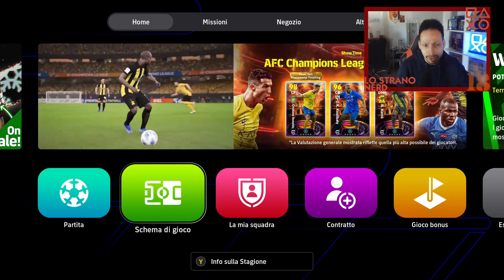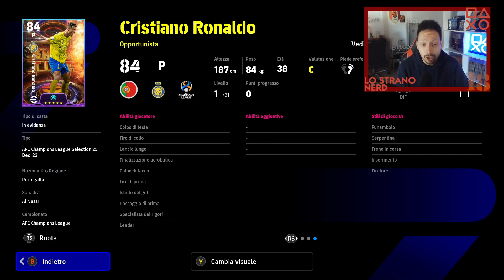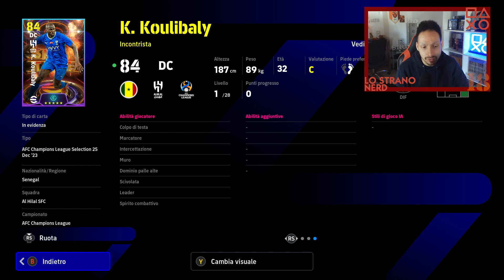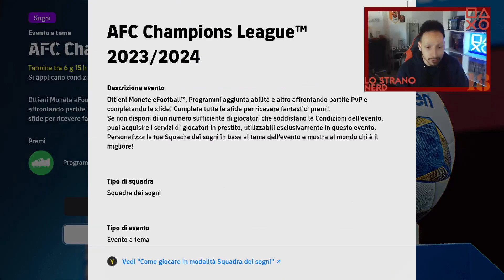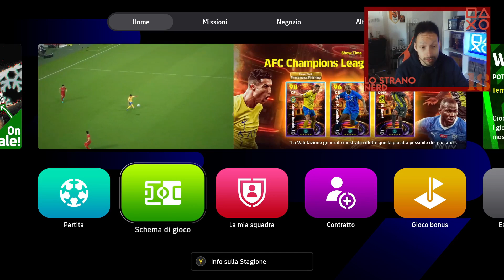eFOOTBALL 2024: PRIMA VERSIONE DI CRISTIANO RONALDO SHOWTIME! ANALISI GIOCATORI !